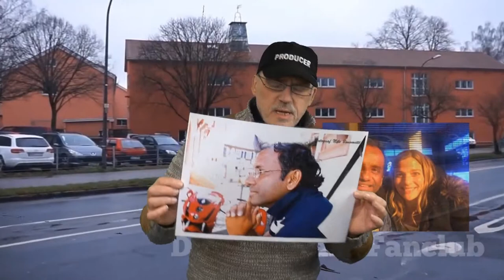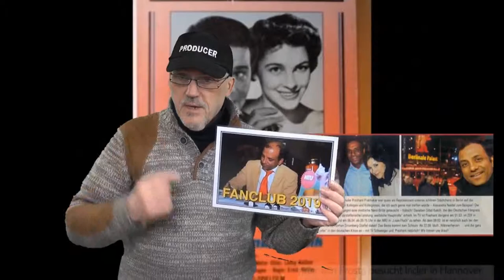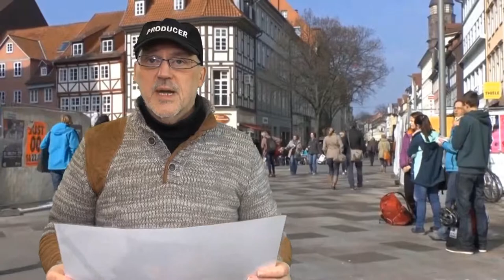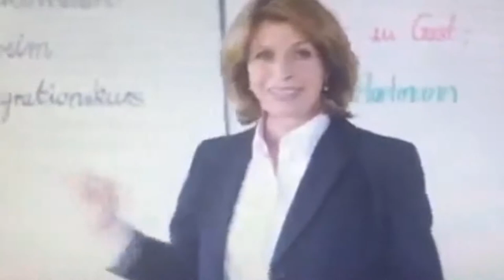Kurze eindrücke über den Schauspieler Prashant Jaiwal 2019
Kurzes Inermezzo vom Schauspieler. ( Prashant Jaiwal ) in Götting der Film Stadt der 50-60er Jahre.. Heute bei den Hartmanns ( Outtake )